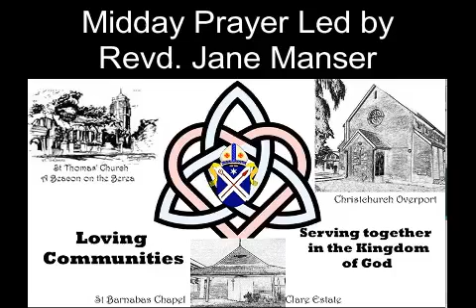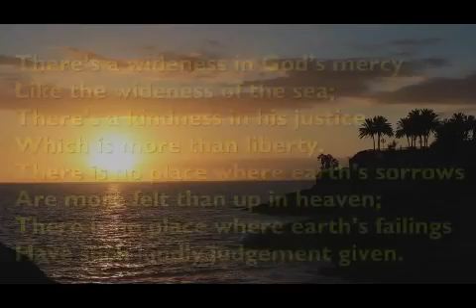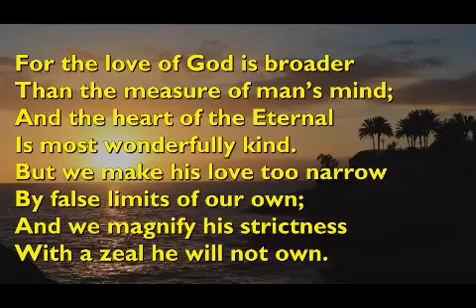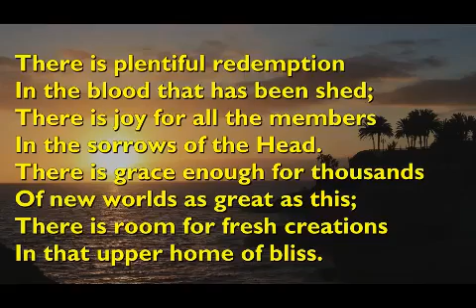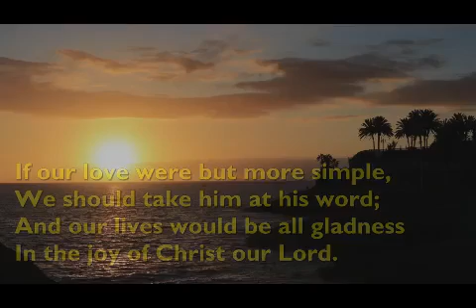MiddayPrayer Monday 4 April 2022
Revd Jane Manser leads today's midday prayer, with Tamsin leading the responses.  The prayer is concluded with "There's a wideness in God's mercy" (from YouTube ) with "Grace upon grace" linked ar the end.  This too is from YouTube